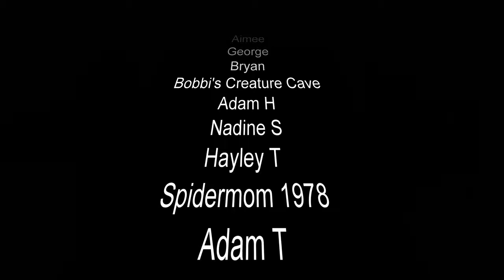The BEST Pampho FEEDING CLIP!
So i Lost at Fatal Fangs 3, But never fear as i will share my clips each week!

The Spidershop

Bugzuk

Mantis den

Portsmouth tarantulas

Bugsb4hugs

Spider planet

Venomous visions

Ants HQ